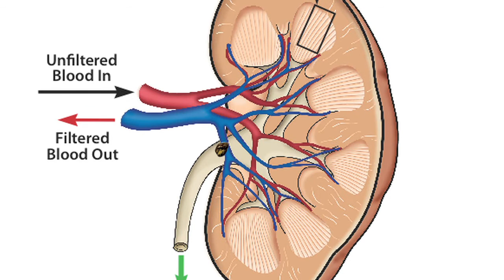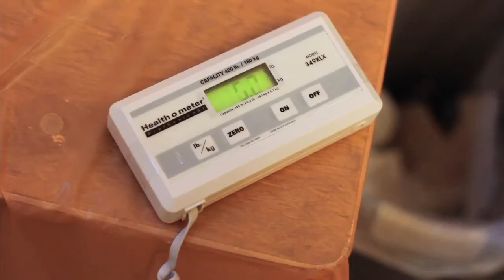Kidney Stones - Signs and symptoms, causes, treatment, and diet